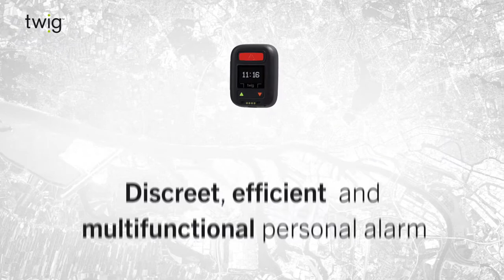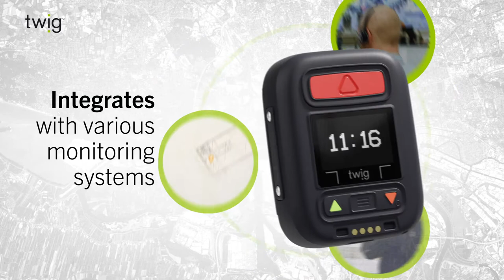The multi-wearable personal alarm device TWIG Neo for lone worker safety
TWIG Neo is a small and scalable lone worker alarm with multiple wearing options. The small size and multiple wearing options make it ideal wearable technology for health care.

TWIG Neo includes 4G data communication, configurable UI and keypad, location tracking based on signals from SRD and Bluetooth beacons and Wi-Fi base stations,  2G/3G voice calls,  Automatic ManDown detection on fall, tilt or impact, rip alarm, SOS key and configurable keypad, short cut dial keys and 2-way hands-free voice calls.

TWIG Neo integrates with various lone worker alarm systems and alarm receiving centres.

Health and social care service workers are exposed to circumstances in which they are abused, threatened or assaulted. Rip alarm is automatically launched when carrying lanyard is detached from device by force e.g. during a physical attack.

With  dedicated SOS key call for help is easy and fast in panic situations. With its multiple wearing options TWIG Neo lone worker safety device fits especially for lone workers in service industries.

With hybrid location functionality you can get the most accurate location both indoors and outdoors.